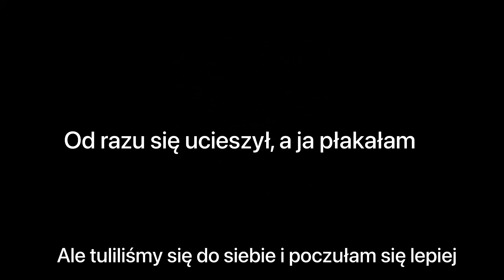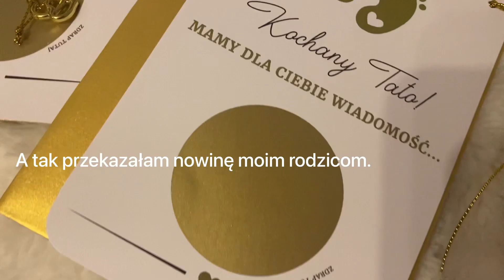BĘDĘ MAMĄ! 🤰🏼💖 + MOJA REAKCJA NA POZYTYWNY TEST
Mam nadzieje ze film wam się spodoba oraz dziękuje za wszystkie aktywności!
Bardzo się cieszę że mogę się z wami podzielić tą piękną nowiną!

O mnie:
Mam na imię Paula i mam 23 lata. Moją pasją jest joga, uwielbiam też czytanie i rozwój osobisty, gotowanie i nie tylko.
YouTube jest swojego rodzaju, moim pamiętnikiem, uwielbiam też dzielić się przemyśleniami z innymi, dlatego też powstał ten kanał. Mam nadzieję że będzie to do was comfort place. W tej przestrzeni chciałabym aby panowała pozytywny atmosfera, wzajemny szacunek, negatywnym osobom i hejtowi mówimy nie.